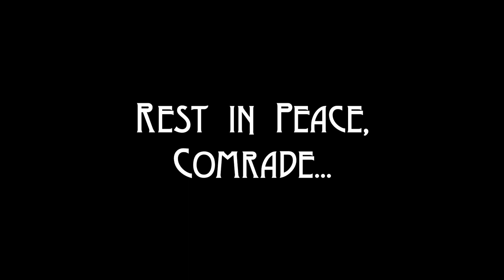Legendární velitel armády Doněcké republiky "Givi" byl zavražděn 8.2.2017